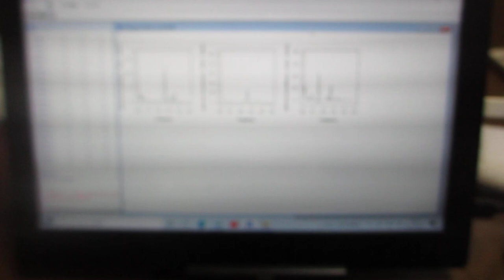超音波の伝搬特性（非線形特性、応答特性、ゆらぎの特性、相互作用）